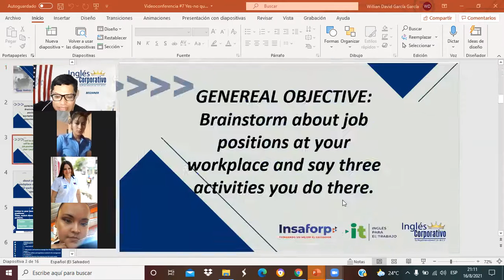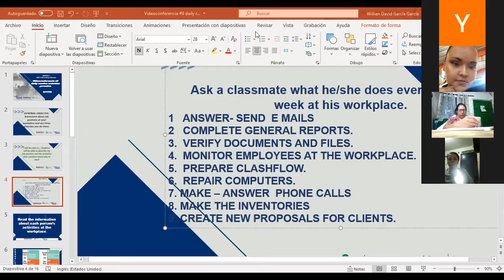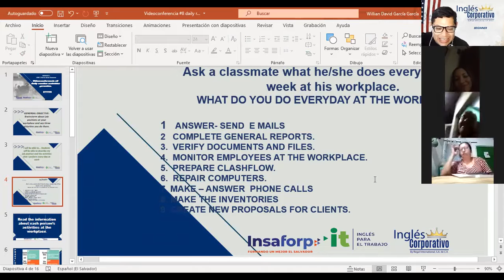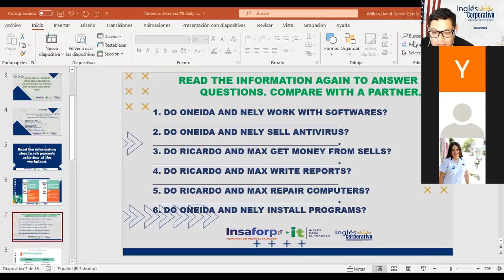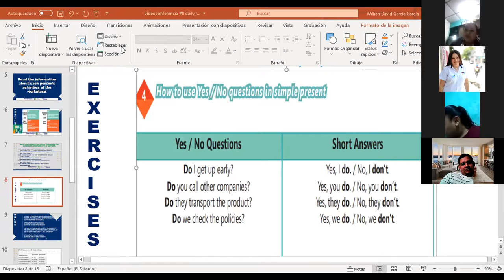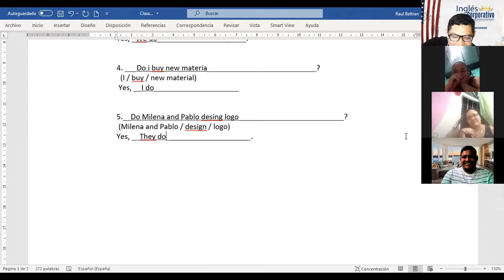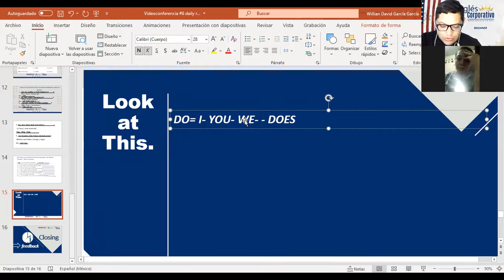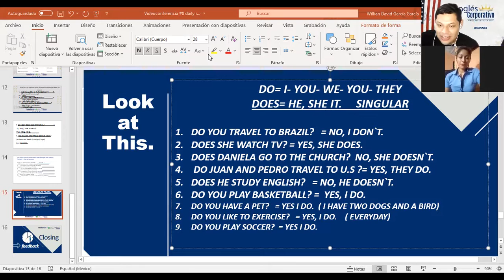Ingles Corporativo-Videoconferencia #8 daily routine activities ,practice.